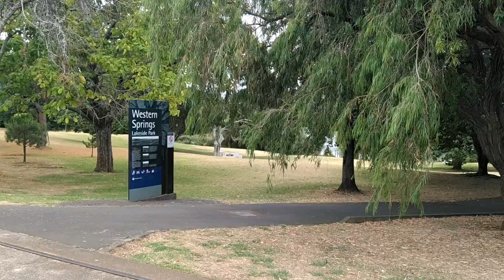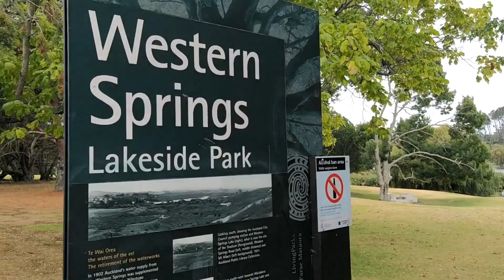Let's Relax With Nature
Nature is the best teacher. It teaches us to calm down, appreciate others, be in the present and extend our selfless love🥰💖. We are blessed to have a lot of positive things around us but we seldom have time to notice the precious gift, the lovely and kind experience that nature offer us. I have learned a lot from nature.